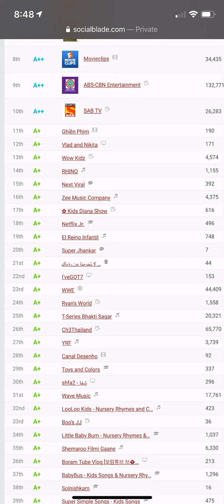The strange #1 YouTube Channel Parlophone Records (also the weirdest video on YouTube)